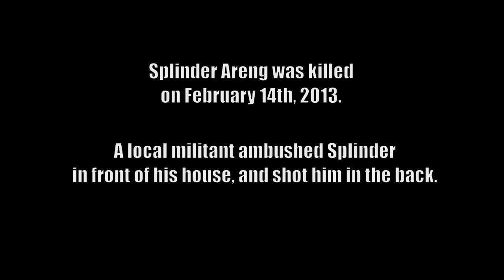IND257 - Splinder Areng